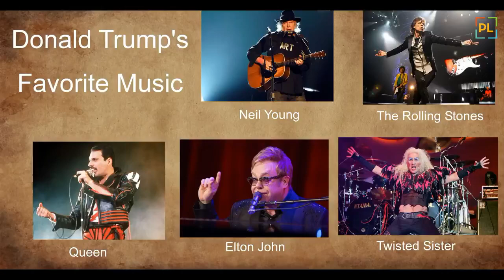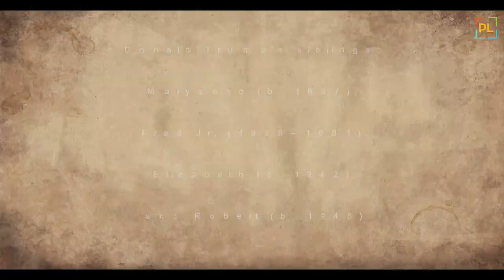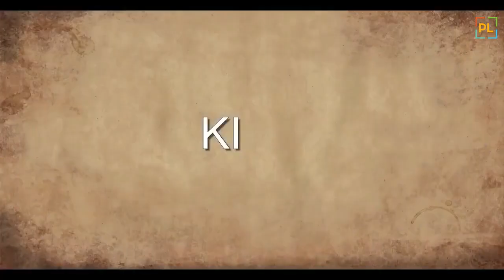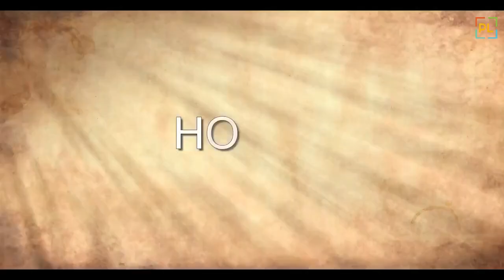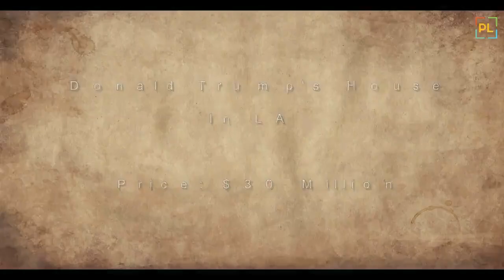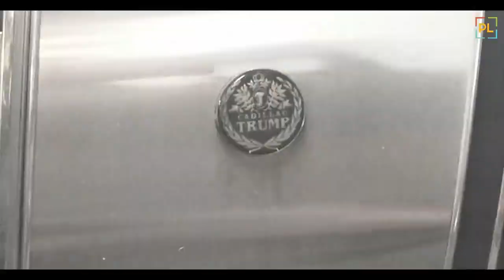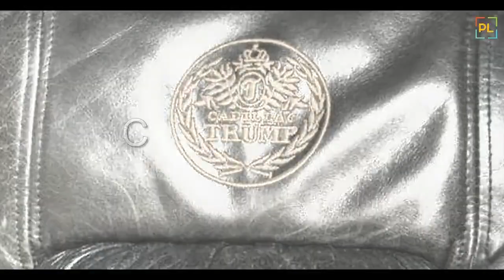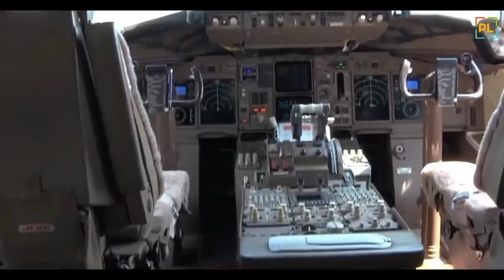Donald Trump Lifestyle ★ 2018 ★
Donald John Trump is the 45th and current President of the United States, in office since January 20, 2017. Before entering politics, he was a businessman and television personality.

 If any inappropriate content is used in videos please let me know

دونالد البوق أسلوب حياة ★ 2018 ★
دونالد جون البوق ال 45ث ورئيس حاليّة من الولايات المتّحدة الأمريكيّة, في مكتب منذ يناير - كانون الثّاني 20, 2017. قبل يدخل سياسة, كان هو رجل أعمال و تلفيسون برسنليتي.

唐納德・川普生活方式★ 2018年★
Donald約翰王牌是第45名和當前美國總統，在辦公室從2017年1月20日。 在介入政治之前，他是一個商人和電視人物。

Donald John Trump is de 45ste en huidige President van de Verenigde Staten, in bureau sinds 20 Januari, 2017. Alvorens politiek in te gaan, was hij een zakenman en televisiepersoonlijkheid.

L'atout 2018 de Donald John de ★ de ★
de style de vie d'atout de Donald est le quarante-cinquième et courant président des Etats-Unis, dans le bureau depuis le 20 janvier 2017. Avant d'écrire la politique, il était un homme d'affaires et une personalité de télévision.

Donald Trumpf-Lebensstil ★ ★ Donald
John Trumpf 2018 ist der 45th und gegenwärtige Präsident der Vereinigten Staaten, im Büro seit dem 20. Januar 2017. Bevor er Politik eintrug, war er ein Geschäftsmann und eine Fernseh-Persönlichkeit.

Ο Donald Trump Lifestyle ★ το 2018 ★
Donald John Trump είναι 45$ος και τρέχων Πρόεδρος των Ηνωμένων Πολιτειών, στην αρχή από τις 20 Ιανουαρίου 2017. Πρίν εισάγει την πολιτική, ήταν μια προσωπικότητα επιχειρηματιών και τηλεόρασης.

Il briscola 2018 del Donald John del ★ del ★
di Lifestyle del briscola del Donald è il quarantacinquesimo e presidente corrente degli Stati Uniti, in ufficio dal 20 gennaio 2017. Prima di entrare nella politica, era una personalità di televisione e dell'uomo d'affari.

ドナルド・トランプの生活様式の★の2018年の★の
Donaldジョンの切札は2017年1月20日以来のオフィスの第45そして現在の米国大統領、である。 政治を書き入れる前の、彼はビジネスマンおよびテレビ人格だった。

도널드 트럼프 생활양식 ★ 2018년 ★
Donald 죤 나팔은 2017년1월 20일 부터 사무실에서 45 그리고 현재 미국 대통령, 이다. 정치에 들어가기 전에, 그는 실업가 그리고 텔레비전 인물이었다.

O Trump 2018 de Donald John do ★ do ★
do Lifestyle do Trump de Donald é o 45th e presidente atual dos Estados Unidos, no escritório desde janeiro 20, 2017. Antes de incorporar a política, era uma personalidade do homem de negócios e de televisão.

Козырь 2018 Дональд Джон ★ ★
Lifestyle козыря Дональд будет 45th и в настоящее время президентом Соединенных Штатов, в офисе с 20-ого января 2017. Перед входом политики, он был личностью бизнесмена и телевидения.

El triunfo 2018 de Donald Juan del ★ del ★
de la forma de vida del triunfo de Donald es el 45.o y actual presidente de los Estados Unidos, en oficina desde el 20 de enero de 2017. Antes de incorporar política, él era una personalidad del hombre de negocios y de televisión.

Donald John för ★ för ★ för den Donald trumf
livsstilen trumf 2018 är 45th och strömpresidenten av Förenta staterna, i regeringsställning efter Januari 20, 2017. Innan han skrev in politik, var han en affärsman- och televisionpersonlighet.